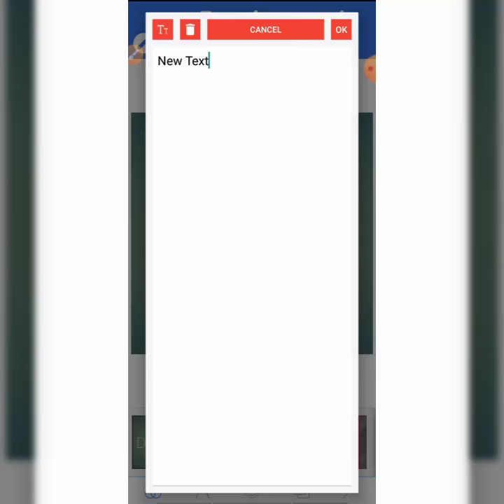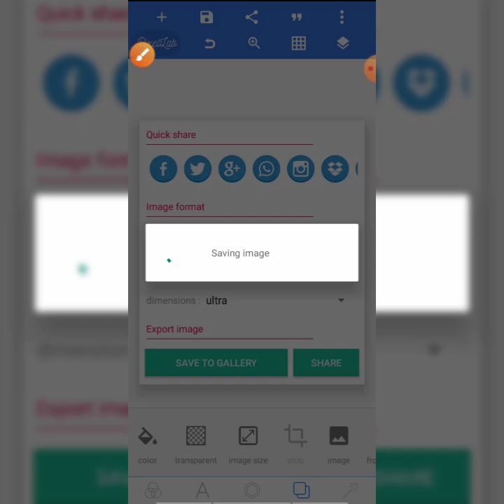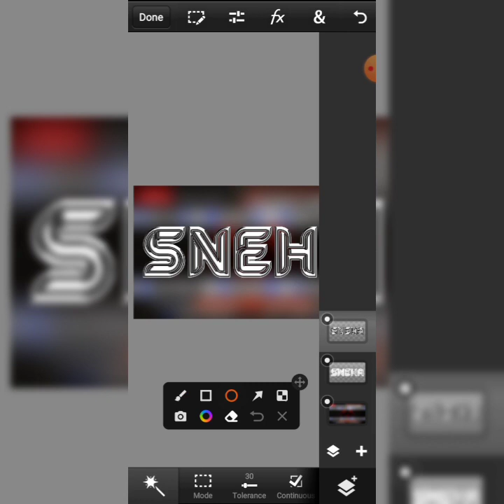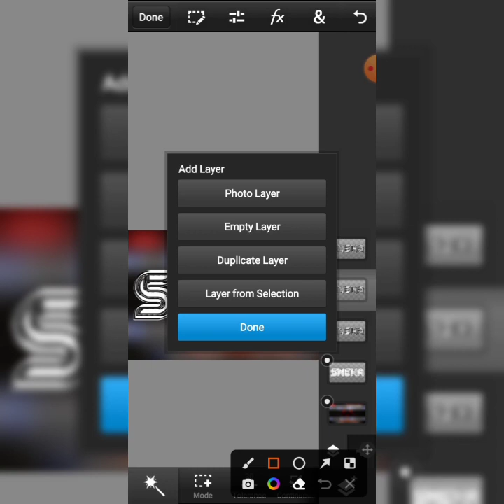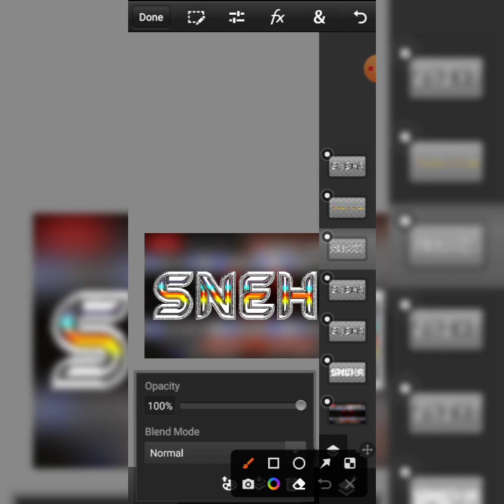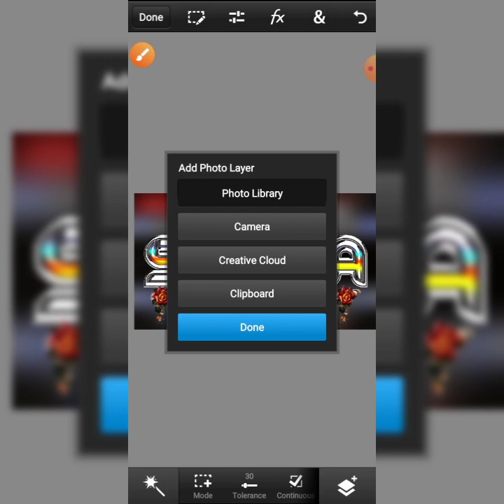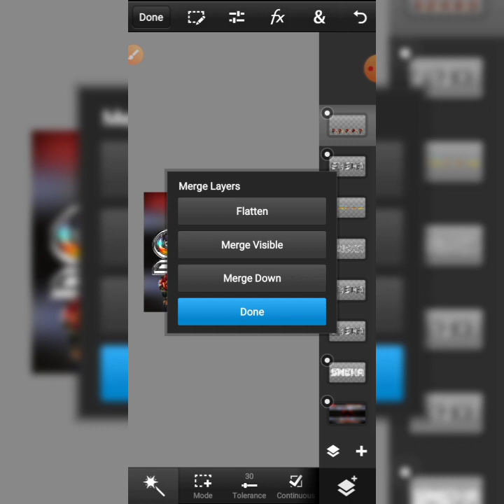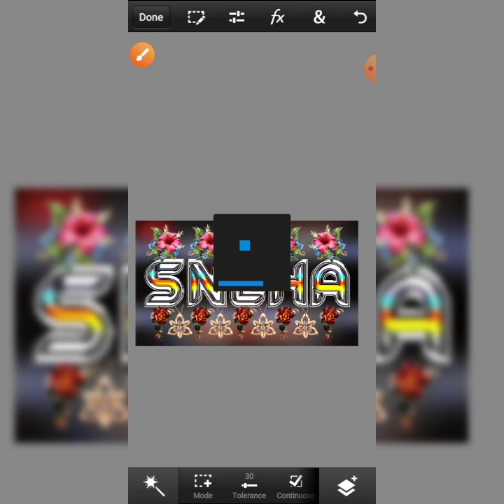Glass font dp editing | gradient colourful glass font dp editing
Hey Guys ! Welcome Back To Another Video Today In This Video I Am Going To Show You How To Make created In diamond colourful font dp editing tutorial So, Please Watch This Video Till End.

And for those of you who have not clicked on the subscribe button in this channel, please click now and activate the bell so that you get notifications to your mobile if there is an update to the next new video editing tutorial from me.

sanjuofficials_zone

HASHTAG'S📌📌

App link:-

FONT & PNG LINK:-